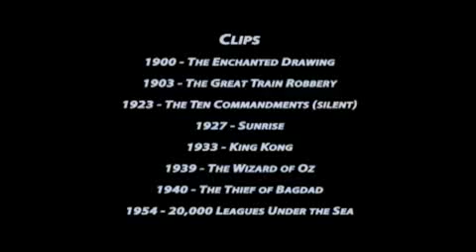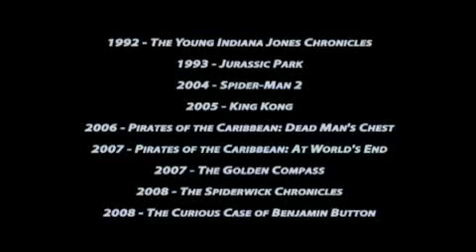Visual Effects 100 Years of Inspiration